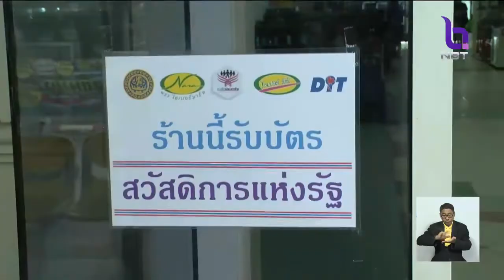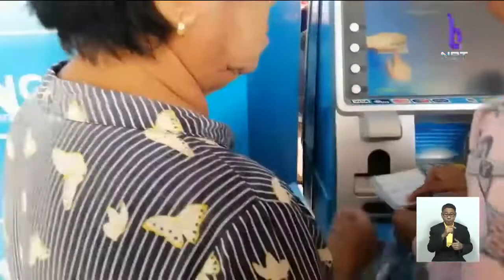เตรียมปรับเกณฑ์บัตรสวัสดิการแห่งรัฐ คลังประเมินผล 17 ธ.ค.นี้ พร้อมแก้ไขหากต้องลงทะเบียนรอบใหม่ปี62